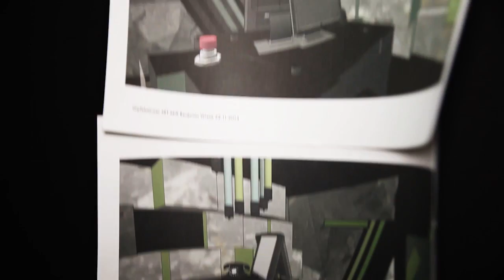SCHLAG den BERGMANN! ★ GIPFELSTÜRMER - DIE SHOW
Hej! Wenn dich das Video unterhält, würde ich mich sehr über eine positive Bewertung freuen :)

EQUIPMENT
Mein Headset
Mein Mikrofon
Meine Kamera
Meine Webcam
Meine Tastatur
Meine Maus

POSTFACH
Endemol beyond
50829 Köln

VIDEOSPIEL
Reallife
Publisher: Urknall
Texturen: Earth HD
Server: Köln